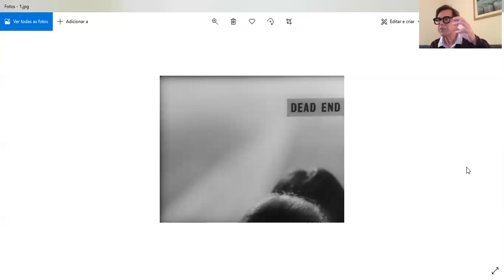1 curadorx, 1 hora: Marcelo Rezende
Marcelo Rezende nasceu em São Paulo, São Paulo, Brasil, em 1968. É pesquisador, crítico, diretor artístico e organizador de exposições. Foi diretor do Museu de Arte Moderna da Bahia (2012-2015) e diretor artístico da 3ª Bienal da Bahia (2014). Fez parte do grupo curatorial da 28ª Bienal de São Paulo (2008) como editor, entre outros projetos e ocupações. Autor do romance "Arno Schmidt" (2005). É curador associado do Museu do Mato, na Bahia, além de ser co-diretor do Archiv der Avantgarden (AdA) em Dresden, Alemanha.

[Marcelo Rezende was born in São Paulo, São Paulo, Brazil, in 1968. He's a researcher, critic, artistic director and organizer of exhibitions. He was the director of the Modern Art Museum of Bahia (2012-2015) and the artistic director of the 3rd Bahia Biennial (2014). He was part of the curatorial group of the 28th São Paulo Biennial (2008) as an editor, among other projects. He wrote the romance "Arno Schmidt" (2005). At the moment he's the associate curator at Museu do Mato, in the state of Bahia, besides co-directing the Archiv der Avantgarden (AdA) in Dresden, Germany].

///imagem selecionada|selected image:  Kiju Ishida, "Heroic purgatory", 1970///